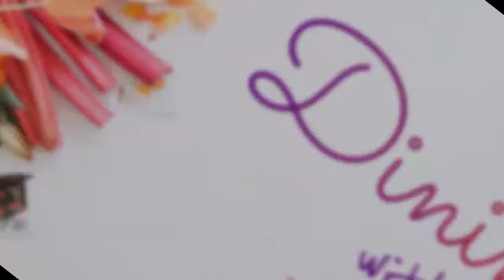Guacamole - A Mexican dip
Avacado based Mexican dip that can be used as spread as well.
Below is the ingredient list:
Avacado - 02 unripe
Onions - 1/2 cup chopped
Tomatoes - 1/2 cup chopped
Mint leaves - 3 sprigs chopped
Lemon juice of 01 lemon & salt to taste